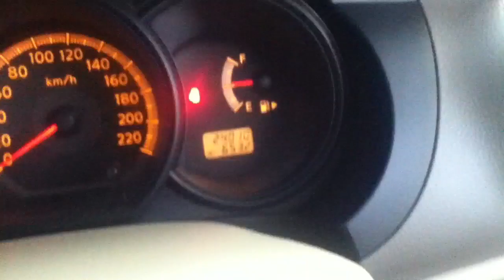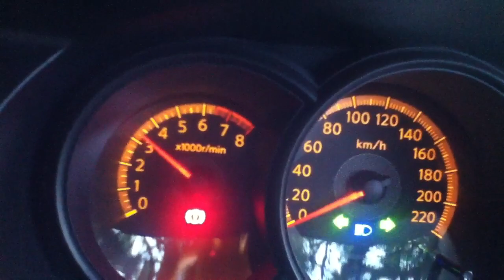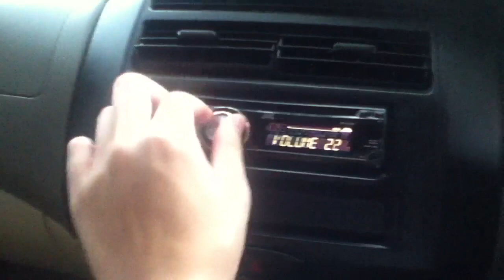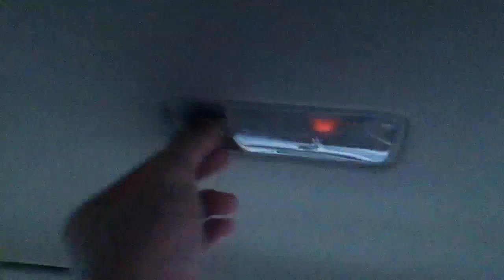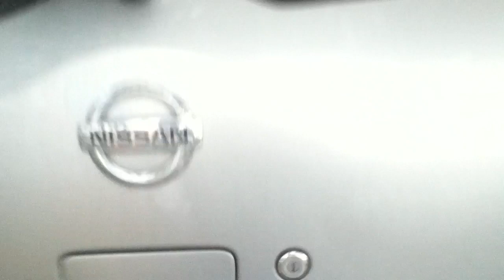2010 Nissan Grand Livina. Start Up, Engine, In Depth Tour